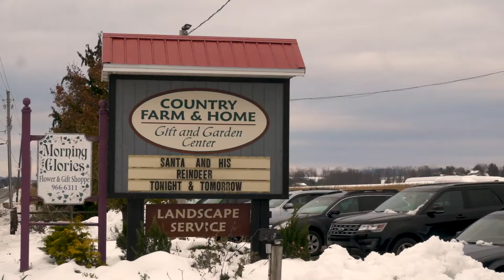Country Farm and Home- Christmas